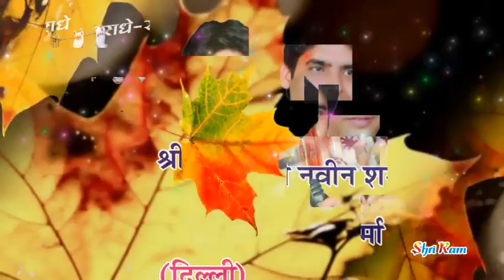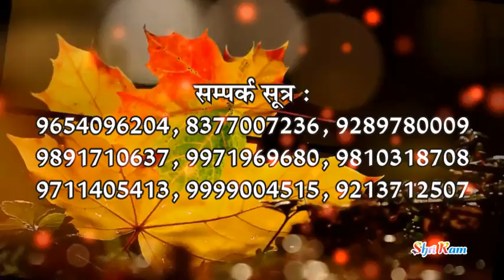Sangam vhr 30 march 2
Inv 123